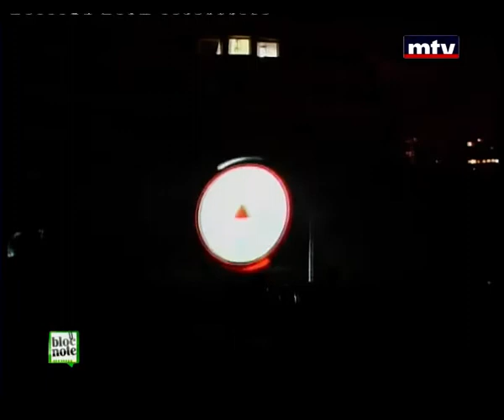Bloc Note - Elie Yazbek - 28/05/2014